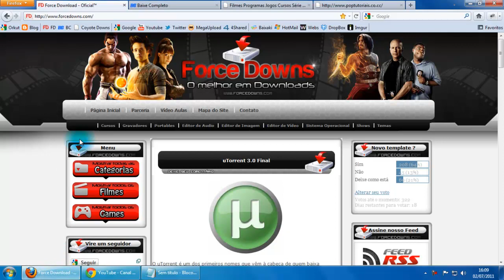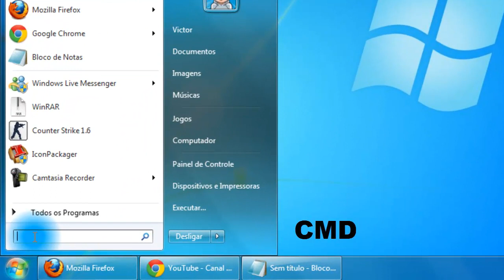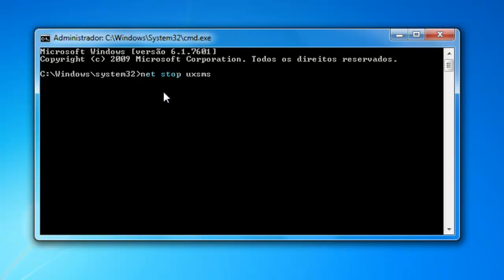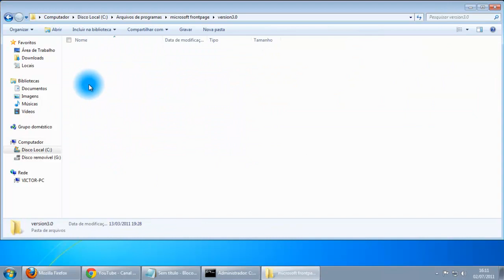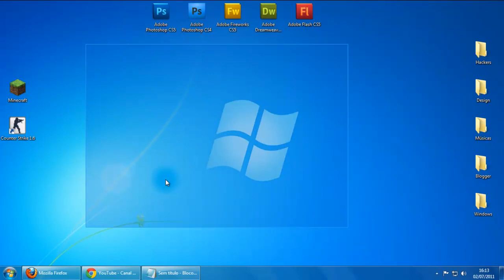Como tirar o lag do camtasia no Windows 7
Nesse vídeo eu vou ensinar a como tirar o lag do camtasia studio no Windows 7 , muito facil , bem explicado .